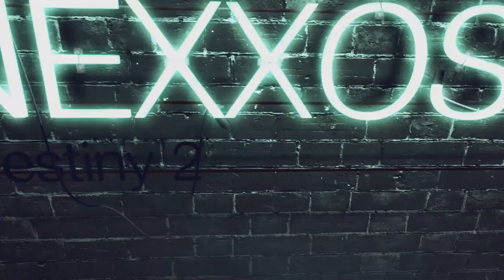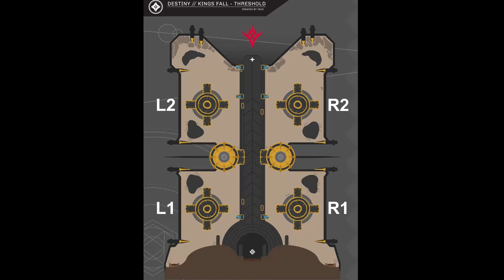Destiny 2 Königsfall / Oryx Raid Guide & Versteckte Truhen Guide (Deutsch/German)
Destiny 2 Königsfall Raid Guide mit den versteckten Truhen
Kompletter Königsfall Raid Guide
Destiny 2 Oryx Raid Guide

00:00 Intro
00:20 Eingang
03:22 Sprungphase Schiffe & Truhe Nr.1
05:07 Glyphen Phase
09:13 Kriegspriester
14:11 Labyrinth & Truhe Nr.2
16:25 Golgoroth
23:04 Sprungphase Querschiff & Truhe Nr. 3
25:40 Hexen
30:02 Oryx

Play Station Guthaben hier kaufen & Nexxoss Gaming unterstützen:

Xbox Guthaben hier kaufen & Nexxoss Gaming unterstützen: